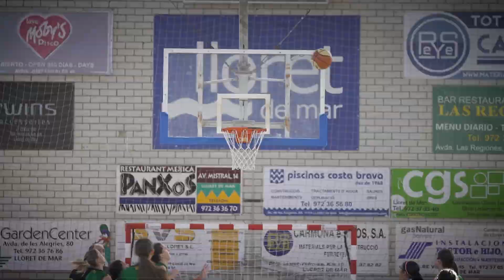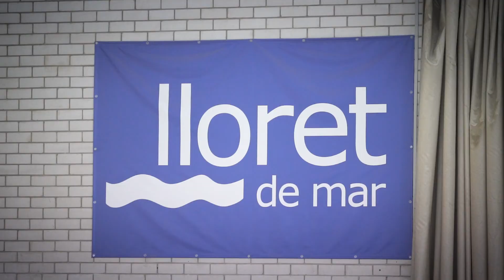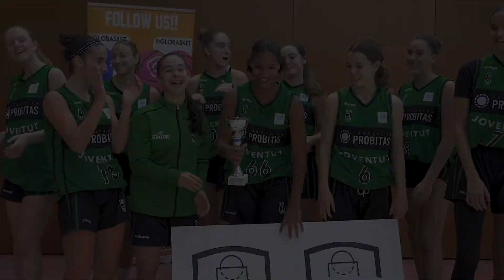6th Global U14 & U16 Elite Experience 2023